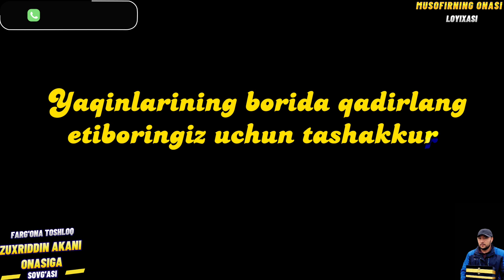MUSOFIR O'G'IL ONASINI TUG'ULGAN KUNIDA YIG'LATDI, МУСОФИР УГИЛ ОНАСИНИ ТУГУЛГАН КУНИДА ЙИГЛАТДИ